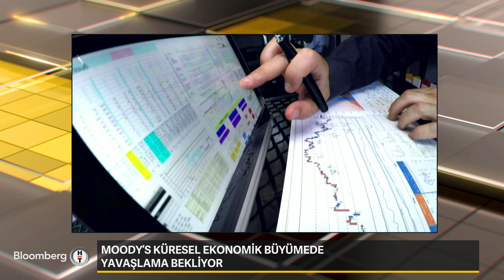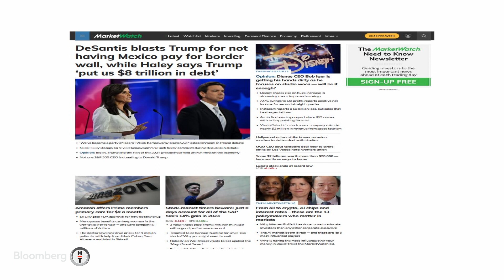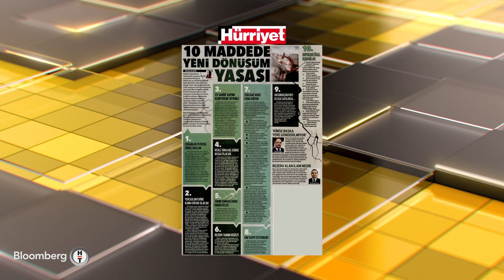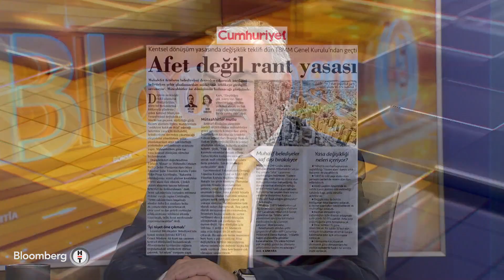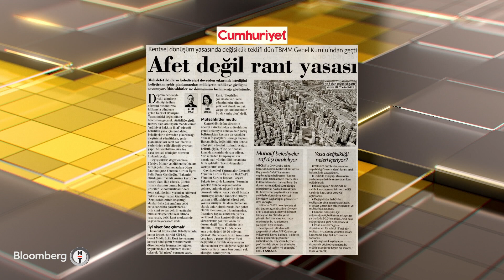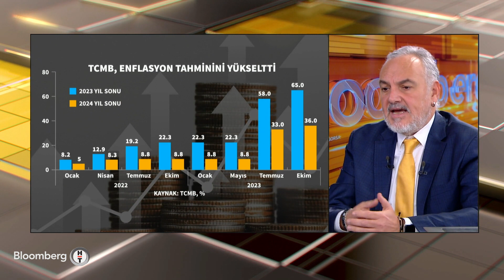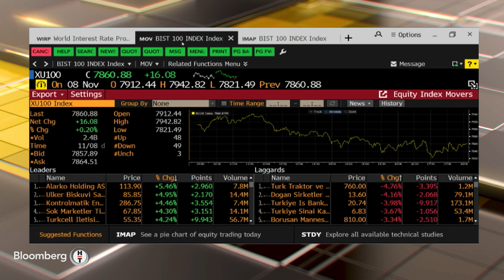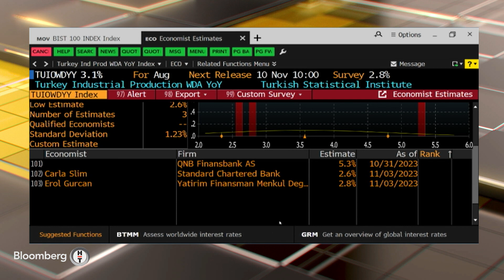İlk Söz - "İhracatçının Kur Harici Çok Ciddi Maliyet Problemi Var" | 9 Kasım 2023